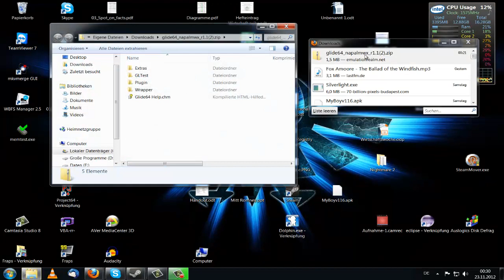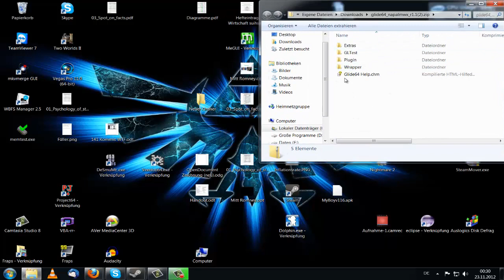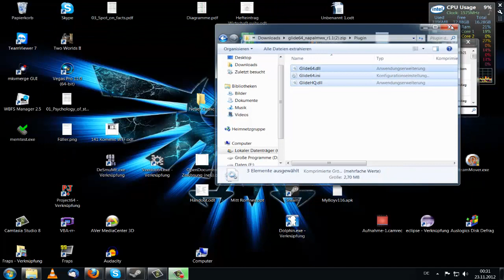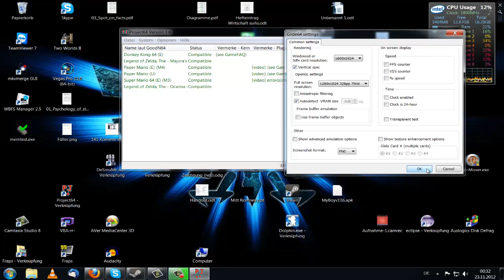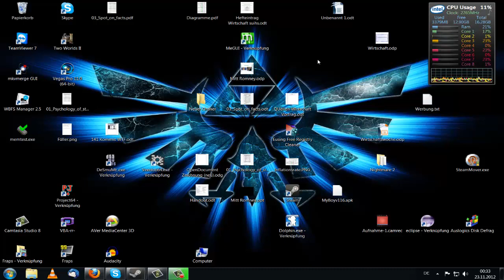Grafikbugs in Project64 beheben - Glide64 Anleitung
Heute mal wieder ein kleines 08/15 Tutorial von mir =)
Und zwar geht es darum Grafikbugs wie extremes Flackern in Paper Mario durch auswechseln des Videoplugins zu beheben.

Hoffe ich konnte ein paar von euch weiterhelfen ;)